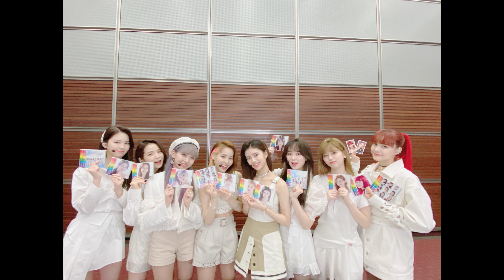【NiziU】いつも応援してくれるWith Uと一緒にデビュー100日を迎える。「これからも花道だけを歩くことになる NiziUを応援してください」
ガールズグループNiziUのデビュー100日を記念して、100日間存在したNiziUのSNS写真とテレビ広告のCM映像を集めて映像としてアップロードします。

NiziUメンバー達のデビュー100日を 心からお祝い申し上げて、NiziUデビュー100日を記念する 応援のメッセージをコメントにお願いします。